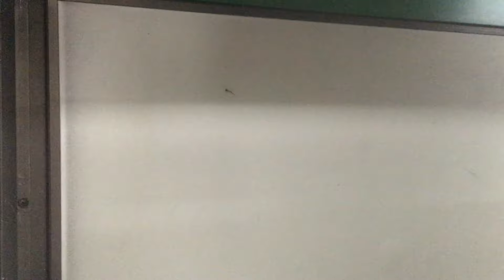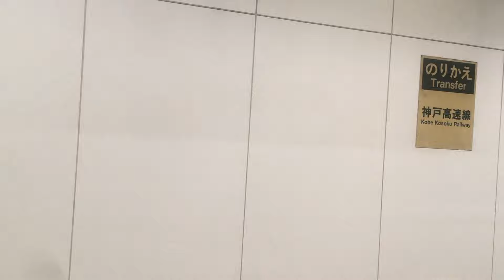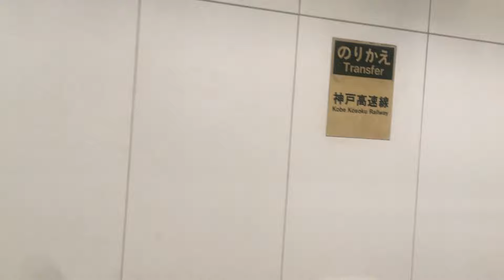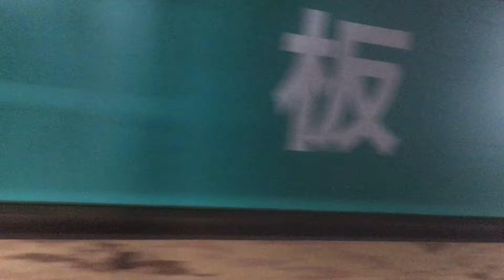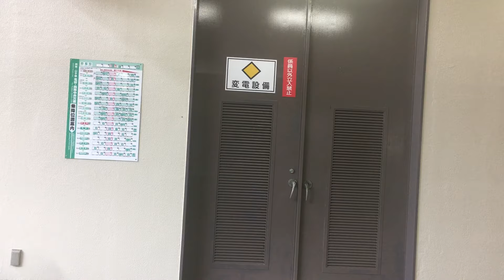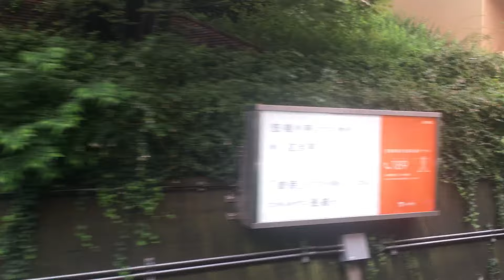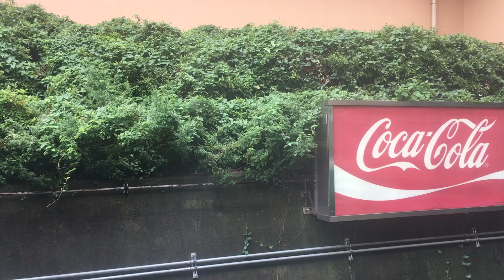神戸市営地下鉄(西神・山手線)三宮→学園都市/ 三宮1020発(西神中央行)